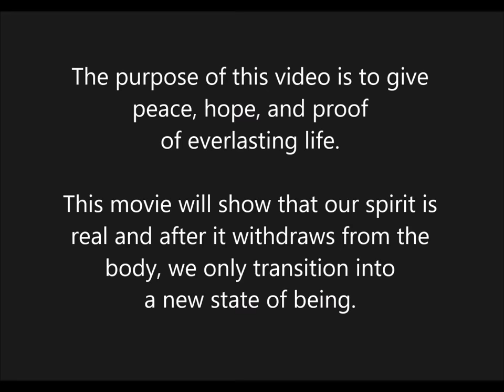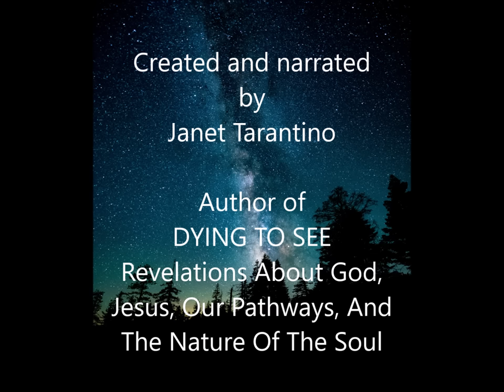My Dad's Real Spirit Energy Caught on Film No Outside or Inside Phenomena Caused This IT IS REAL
A real spirit is caught on camera, leaving the body at the time of death. Follow the narration to understand what the films show. Keep your awareness open to the ENTIRE screen and the movement that happens. Don't concentrate on the face because that's not where the action is.

Janet Tarantino Near Death Experience DYING TO SEE Revelations About God, Jesus, Our Pathways, And The Nature Of The Soul